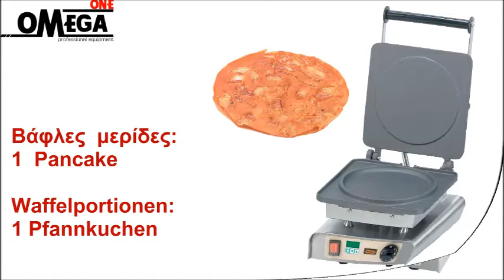Συσκευές βάφλας Επαγγελματικές Βαφλιέρες Waffle Maker Aparat za VAFLE vaflovač Vaflovac profi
Βαφλιέρα Περιστρεφόμενη Στρογγυλή Πλάκα Amerikano
Βαφλιέρα διπλή Βρυξελών
βαφλιέρες μονές
Βαφλιέρα με τετραγωνάκια
Βαφλιέρα Μονή περιστρεφόμενη Βαφλομπουκίτσες
Bαφλιέρες διπλές
Βαφλιέρα Καρδιά
Βαφλιέρα Μονή Μαργαρίτα
Βαφλιέρα Μονή Βρυξελών
Βαφλιέρα μονή Κάθετου Ψησίματος Helios
Βαφλιέρα για Βάφλες Χωνάκι
επαγγελματικές βαφλιέρες
Βαφλιέρα Μονή Βαφλομπουκίτσες
Βαφλιέρα Μονή Δέντρο στο ξυλαράκι
Βαφλιέρα Μονή Πλάκα Βάφλα στο Ξυλάκι
Βαφλιέρα Lolly στο ξυλάκι
Βαφλιέρα διπλή Μαργαρίτα
Βαφλιέρα συσκευή
Βαφλιέρα Κάθετου Ψησίματος Helios
Βαφλιέρα για Βάφλες Μπολάκι
Βαφλιέρα Mονή Κλασική
Βαφλιέρα Kant
Βαφλιέρα Βαφλομπαλίτσες
Βαφλιέρα Μεγάλη Καρδιά
Βαφλιέρα Stroop I
Βαφλιέρα Μονή Επαγγελματική Churros
Βαφλιέρα Lorraine
Βαφλιέρα Griechen
Βαφλιέρα Pancake
Βαφλιέρα Τάρτα
Βαφλιέρα Blinis-Pancake
Βαφλιέρεα για γεμιστή Βάφλα sandwich
Βαφλιέρα Donuts
Βαφλιέρα μπακέτα
Βαφλιέρα Πεταλούδα στο ξυλάκι
Βαφλιέρα με χρονοδιακόπτη
Βαφλιέρα σαντουϊτσιέρα
Βαφλιέρα Τοστ-Sandwich
Βαφλιέρα Αρκουδάκι στο ξυλάκι
Βαφλιέρα Βρυξελλών Cream στο ξυλάκι
Βαφλιέρα Διπλή Μαργαρίτα
βαφλιερα ηλεκτρική
Επαγγελματική Βαφλιέρα διπλή Βρυξελών
Επαγγελματική βαφλιέρες μονές
Επαγγελματική Βαφλιέρα με τετραγωνάκια
Επαγγελματική Βαφλιέρα Μονή περιστρεφόμενη Βαφλομπουκίτσες
Επαγγελματική βαφλιέρες διπλές,
Επαγγελματική Βαφλιέρα Καρδιά
Επαγγελματική Βαφλιέρα Μονή Μαργαρίτα
Επαγγελματική Βαφλιέρα Μονή Βρυξελών
Επαγγελματική Βαφλιέρα για Βάφλες Χωνάκι
επαγγελματικές βαφλιέρες
Επαγγελματική Βαφλιέρα Μονή Δέντρο στο ξυλαράκι
Επαγγελματική Βαφλιέρα Μονή Πλάκα Βάφλα στο Ξυλάκι
Επαγγελματική Βαφλιέρα Lolly στο ξυλάκι
Επαγγελματική Βαφλιέρα διπλή Μαργαρίτα
Επαγγελματική Βαφλιέρα συσκευή
Επαγγελματική Βαφλιέρα για Βάφλες Μπολάκι
Επαγγελματική Βαφλιέρα Mονή Κλασική
Επαγγελματική Βαφλιέρα Kant,
Επαγγελματική Βαφλιέρα Μεγάλη Καρδιά
Επαγγελματική Βαφλιέρα Μονή Επαγγελματική Churros
Επαγγελματική Βαφλιέρα Lorraine
Επαγγελματική Βαφλιέρα Griechen
Επαγγελματική Βαφλιέρα Pancake
Επαγγελματική Βαφλιέρα Τάρτα
Επαγγελματική Βαφλιέρα Blinis-Pancake
Επαγγελματική Βαφλιέρα για γεμιστή Βάφλα sandwich
Επαγγελματική Βαφλιέρα Donuts
Επαγγελματική Βαφλιέρα μπακέτα
Επαγγελματική Βαφλιέρα Πεταλούδα στο ξυλάκι
Επαγγελματική Βαφλιέρα με χρονοδιακόπτη
Επαγγελματική Βαφλιέρα σαντουϊτσιέρα
Επαγγελματική Βαφλιέρα Τοστ-Sandwich
Επαγγελματική βαφιέρα τοστιέρα
Επαγγελματική Βαφλιέρα Αρκουδάκι στο ξυλάκι
Επαγγελματική βαφλιερα ηλεκτρική
Βαφλιέρα σχήμα δεντρο
Βαφλιέρα σχήμα μαργαρίτα
Βαφλιέρα σχήμα Βρυξελών
Βαφλιέρα περιστρεφομενη
Βαφλιέρα σχήμα Καρδιά
Βαφλιέρες Κρεπιέρες
Βαφλιέρα σχήμα Αμερικάνο
Βαφλιέρες τιμες
Βαφλιέρα
επαγγελματικες βαφλιέρες
Αυτόματες βαφλιέρες
Μηχανήματα για βάφλα
βαφλιερα επαγγελματικη αθηνα
επαγγελματικη μηχανη για βαφλες
βαφλιερες τιμή
μεταχειρισμενες βαφλιερες τιμες
Βαφλιέρες Waffles
Βαφλιέρες επαγγελματικής χρήσης
Επαγγελματική βαφλιέρα μονή τετράγωνη βαφλα
Επαγγελματική βαφλιέρα διπλή τετράγωνη
Βαφλιερα για βαφλομπαλιτσες
Βαφλιέρα για χωνάκια και μπολάκια βάφλας
Βαφλιέρα Τετράγωνη Lorraine
Επαγγελματική βαφλιέρα μονή στρογγυλή,
Συσκευή βάφλας Αρκουδάκι στο ξυλάκι
Συσκευή βάφλας με τετραγωνάκια
Συσκευή βάφλας Βρυξελών
Συσκευή βάφλας Mονή Κλασική
Συσκευή βάφλας Μαργαρίτα
Συσκευή βάφλας Μονή Επαγγελματική,
Συσκευή βάφλας Δέντρο στο ξυλαράκι
Συσκευή βάφλας στο ξυλάκι
Συσκευή βάφλας Πεταλούδα στο ξυλάκι
Συσκευή βάφλας Blinis-Pancake
Συσκευή βάφλας για γεμιστή Βάφλα sandwich
Συσκευή βάφλας Donuts
Συσκευή βάφλας μπακέτα
Συσκευή βάφλας σαντουϊτσιέρα
Συσκευή βάφλας Βρυξελλών Cream στο ξυλάκι
Συσκευή βάφλας Διπλή Μαργαρίτα
Συσκευή βάφλας Kant
Συσκευή βάφλας Βαφλομπαλίτσες
Συσκευή βάφλας Μεγάλη Καρδιά
Συσκευή βάφλας Churros
Συσκευή βάφλας Lorraine
Συσκευή βάφλας Κλασική
Συσκευή βάφλας δεντρο
Συσκευή βάφλας Βρυξελών
Συσκευή βάφλας Αμερικάνο
Συσκευή βάφλας μαργαρίτα
Συσκευή βάφλας Καρδιά
Συσκευή βάφλας
βαφλιερα σχήμα δεντρο,
Συσκευή βάφλας σχήμα ΒρυξελώνΣ